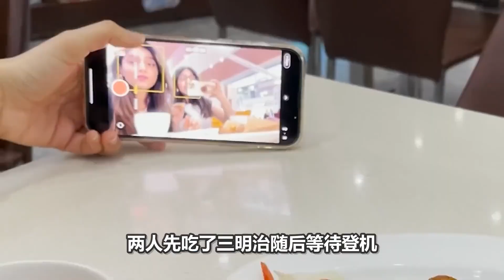印度富家名媛的一天，每天不工作吃喝玩樂，遊山玩水享受生活